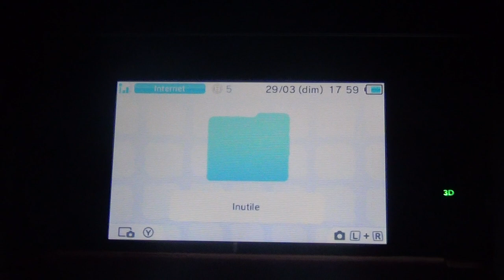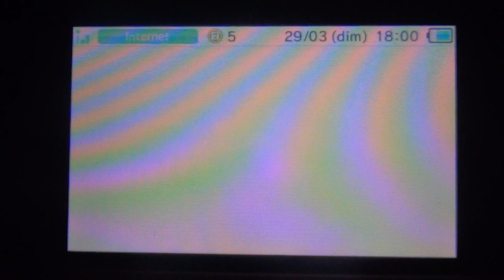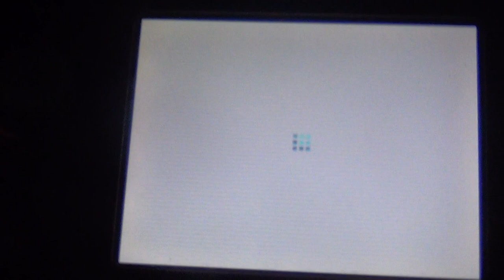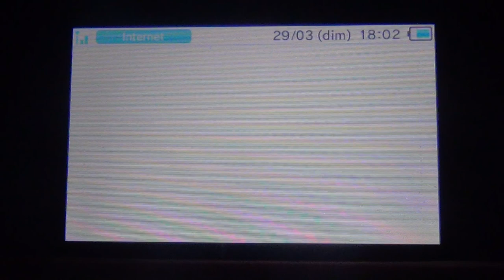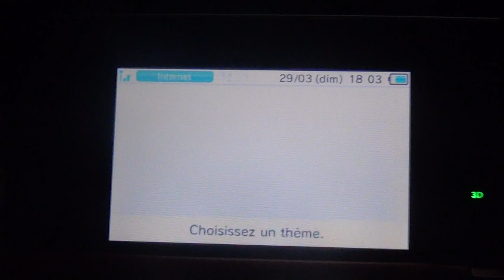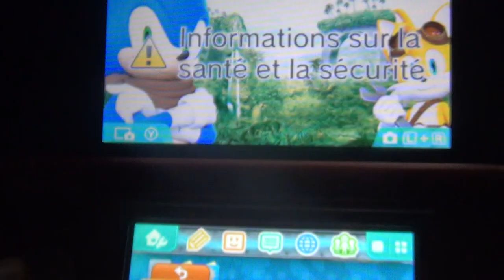Thèmes 1 3DS